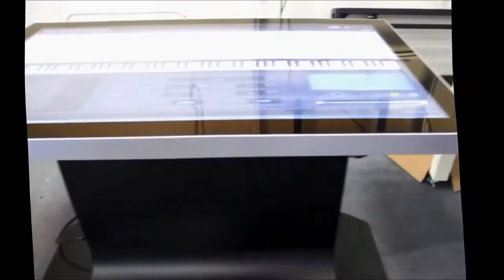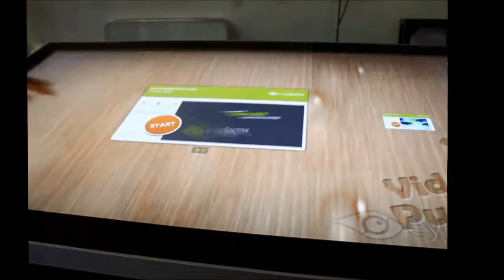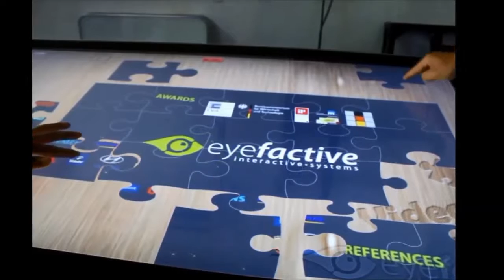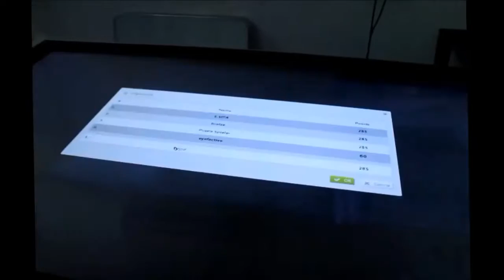55 inch interactive foil touch screen restaurant table with widows OS2